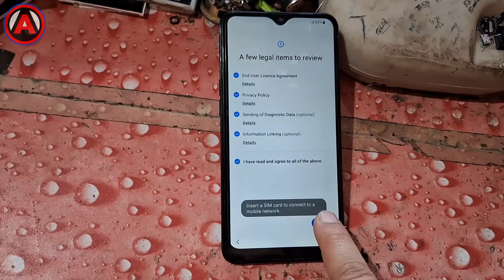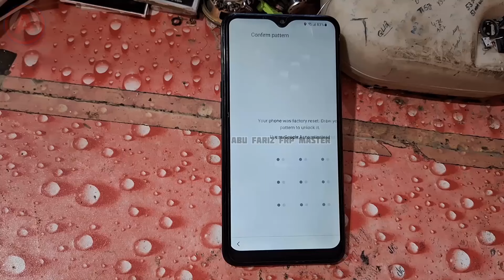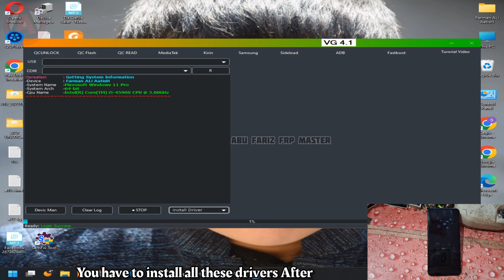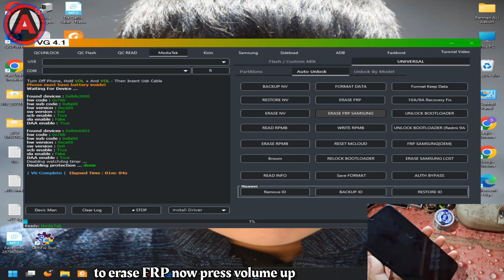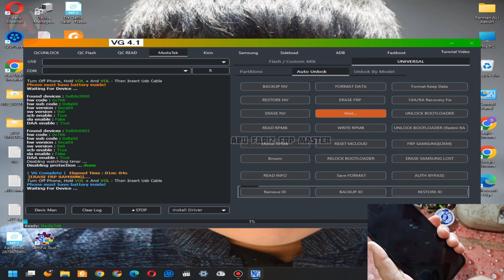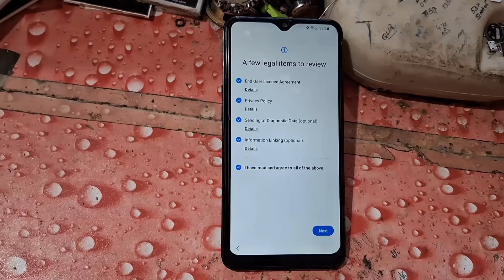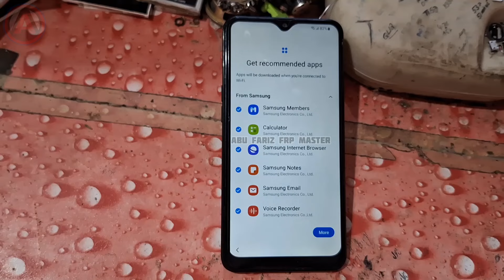Finally - NO *#0*# Samsung FRP New VG Tool 2024 | VG Tool 4.1 Keygen | ADB Enable Fail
Finally - NO *#0*# Samsung FRP New VG Tool 2024 | VG Tool 4.1 With Keygen | Samsung ADB Enable Faill

About This Video 📹 : 👇👇👇
In This Video Tutorial Here I Am Going To Show You All How To Bypass Google Account Lock/Reset FRP On Samsung Android 11/12/13/14 With Free FRP Unlock Tool Latest Security Patch 2024 ADB Enable Fail And (*#0*#) Test Mode Not Enable Solution.!!

Related Searches🔎 : 👇👇👇
Samsung FRP Bypass Activity Launcher
Samsung FRP Bypass Activity Manager
Samsung FRP Bypass Enable Adb Failed
Samsung FRP Bypass YouTube Update Problem
Samsung FRP Bypass Alliance Shield
Samsung FRP *#0*# Not Working
Samsung FRP Android 13
Aamsung A71 FRP Unlock Tool
Samsung FRP
Samsung Qualcomm FRP Tool
FRP Bypass Android 11
Free FRP Unlock Tool Download
A10s FRP
VG
VG 4.1
VG Tool 3.6
VG Tool 4.1
VG Tool 4.1 Keygen
VG Tool 4.1 Keygen Download
VG Tool 4.1 FRP Bypass
VG Tool 4.1 How To Use
VG Tool 4.1 Password
VG Tool 4.1 Samsung FRP
VG Tool 4.1 Samsung
VG Tool 4.1 Crack
VG Tool 4.1 Key
VG Tool 4.1 FRP
VG Tool 4.1 Username And Password
VG Tool 4.1 2024

"Abu Fariz FRP Master" Do Not Endorse Or Encourage Unlocking 🔑 Of Stolen | Barred Mobile Phones📱